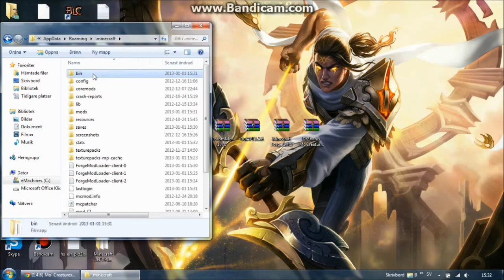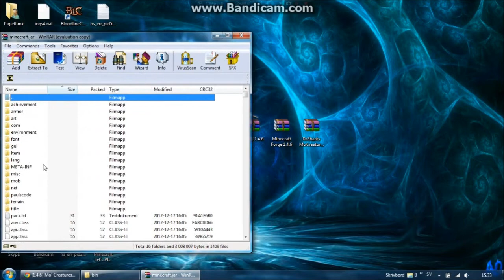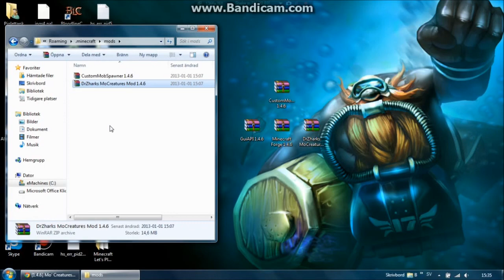How to install Mo' Creatures 1.4.6 [Shortest tutorial]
A tutorial on how to install mo' creatures mod for minecraft 1.4.6 with subtitles (just turn it on).
And if you have any questions write a comment and i'll try my best to help you out.